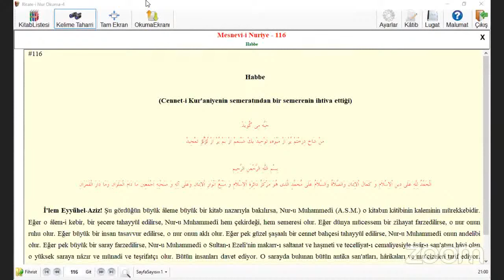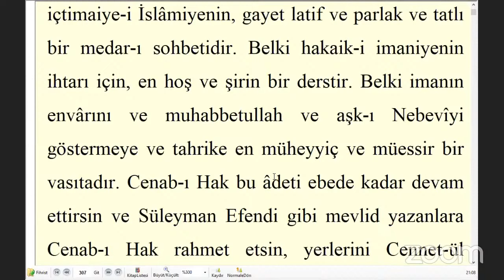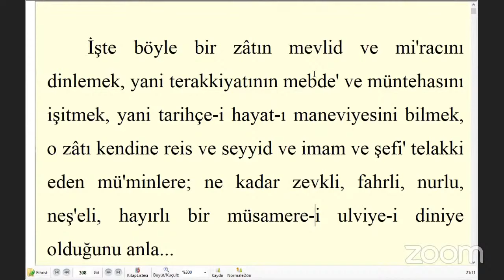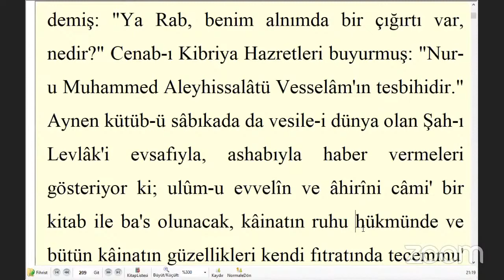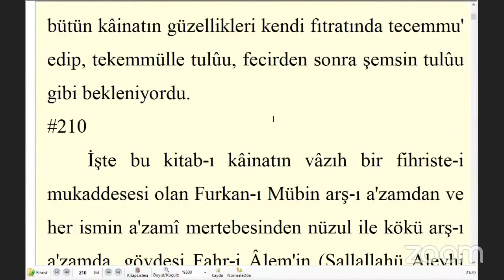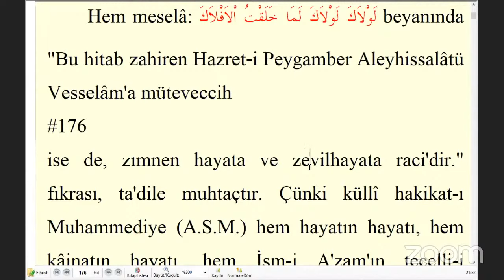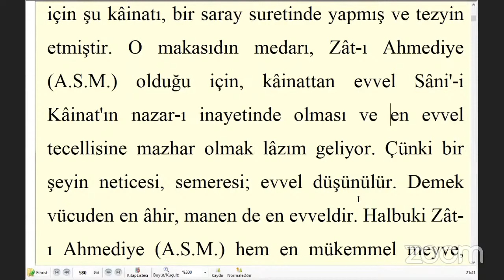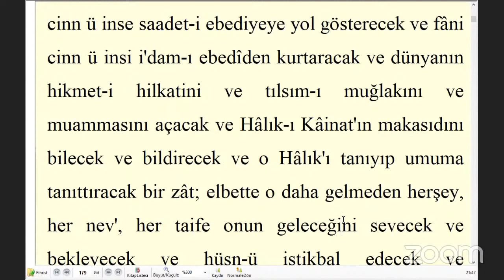Mevlid-i Nebevi ve Nur'u Muhammedi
Dersi Okuyan Mustafa Baltacıoğlu
Aşağıdaki link ile  geçmiş  derslerimizi mp3 formatında ses dosyası olarak  dinleyebilir veya indirebilirsiniz.